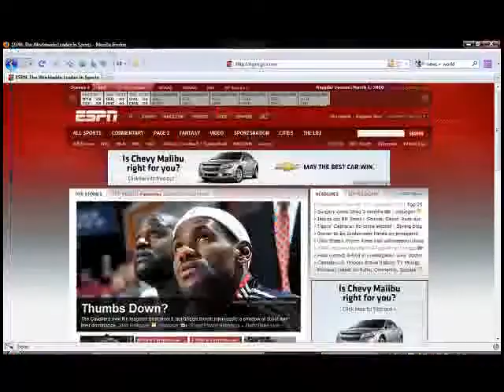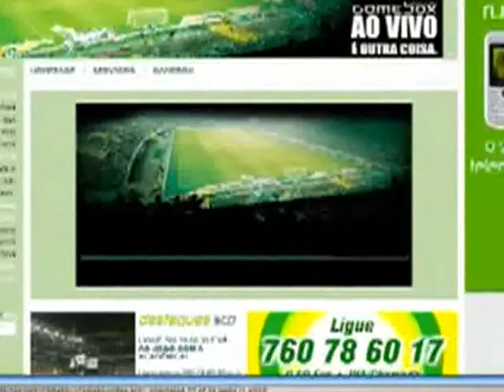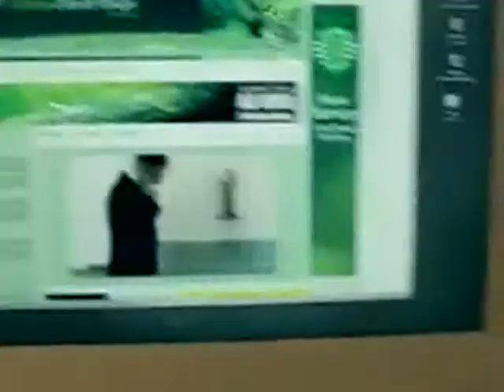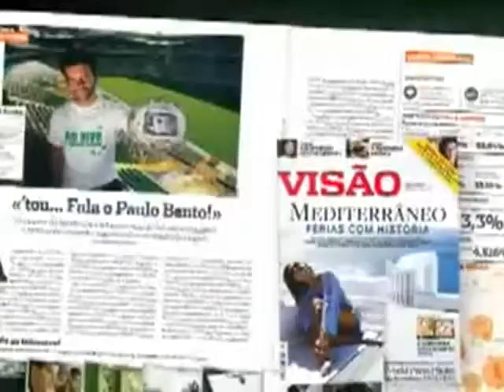Viral Video Marketing - Sports and New Media Blog (HQ)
Viral video has become an essential part of the marketing industry. Ryan Pierce of the Sports and New Media blog explains how sport organizations are using this technique to maximize their return and minimize their costs.